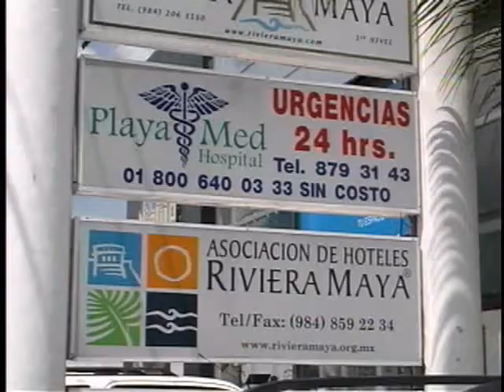Buscan hoteleros subsanar interrupción de Iberia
Playa del Carmen, Quintana Roo: La huelga de la línea aérea Iberia, podría perjudicar las llegadas de turistas españoles que tienen por destino la Riviera Maya. Hoteleros trabajan con mayoristas para hallar alternativas de líneas aéreas que suplan la interrupción de funciones de Iberia.